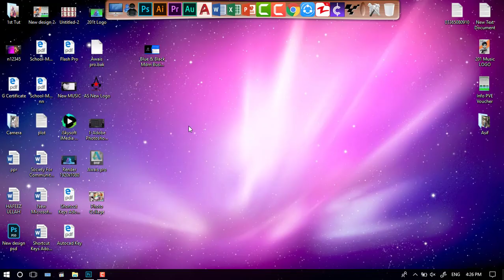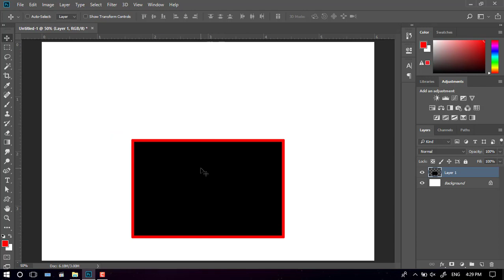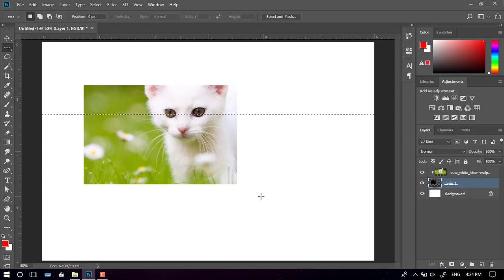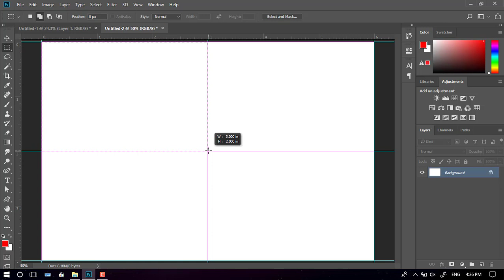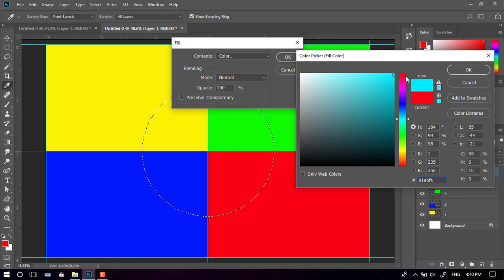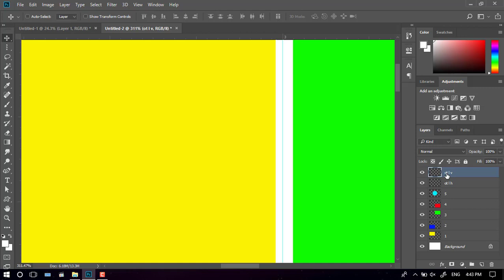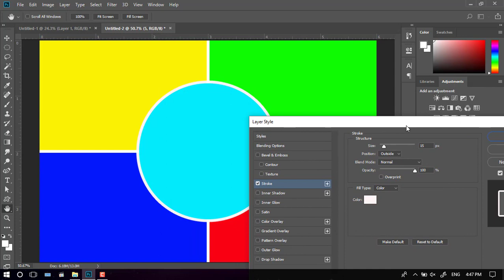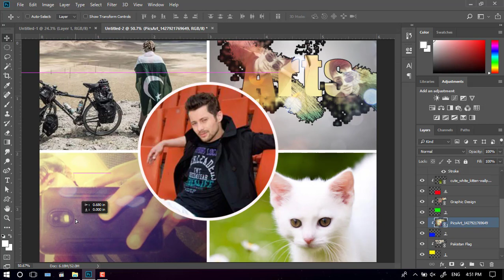Adobe Photoshop Cc 2018 Layer Cliping Mask Part 6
Adobe Photoshop Cc 2018 Basic To Advanced Classes In Urdu